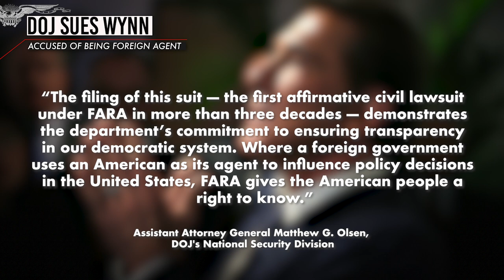DOJ sues Steve Wynn, accuses casino magnate of lobbying Trump for China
The Justice Department sued casino magnate Steve Wynn on Tuesday in an attempt to force him to register as a foreign agent for lobbying former President Donald Trump on behalf of China, according to the agency.